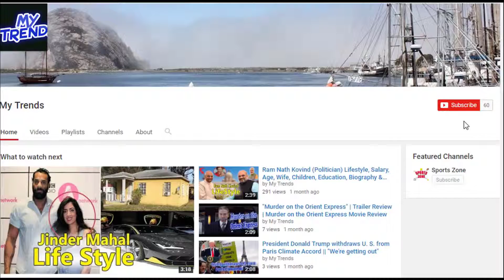Sloane Stephens(Tennis Player) Lifestyle-2018★Net Worth★Height★Family★Cars★Education★Biography